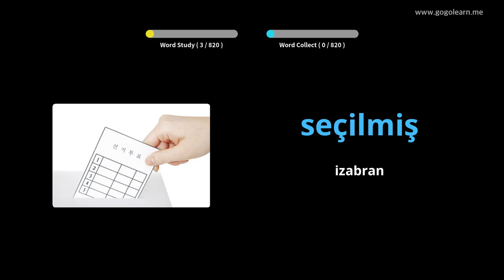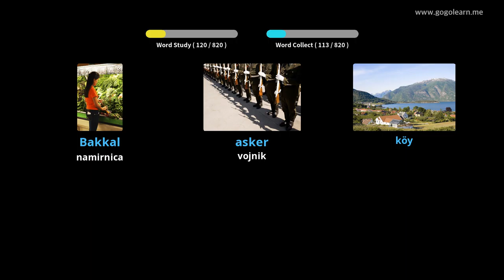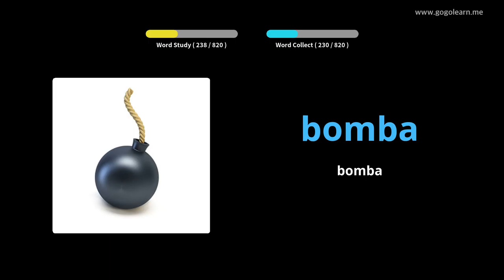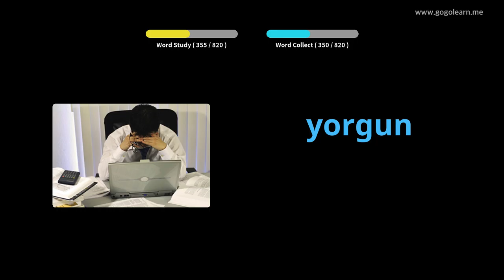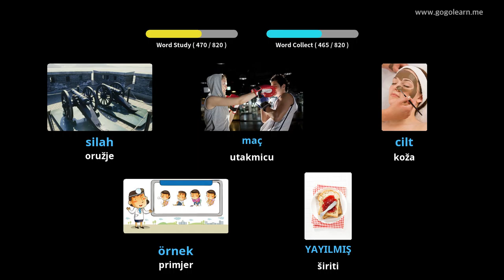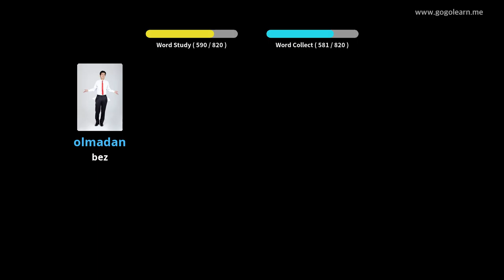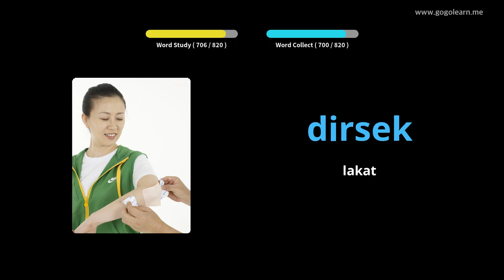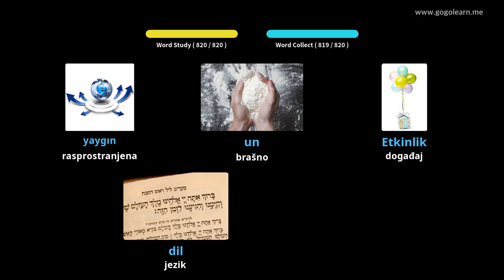Slušanje turskog rječnika dok spava | Golearn